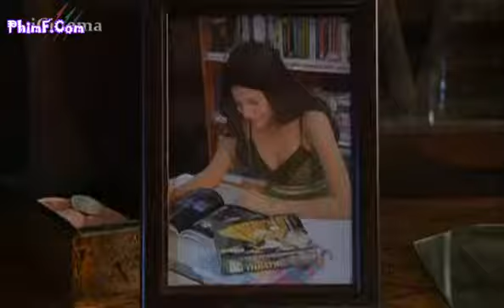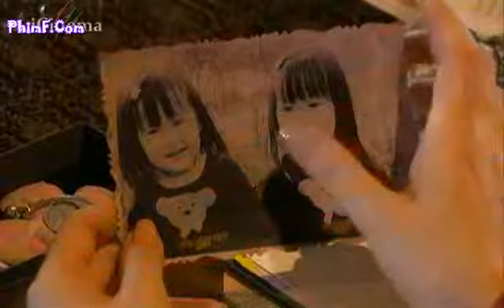NgheTra 10 clip3